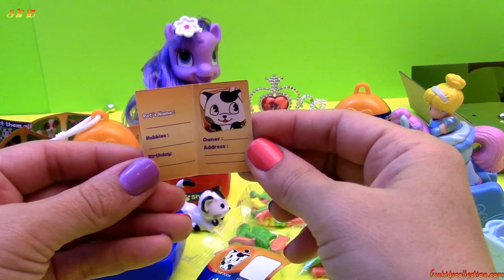Poni im i vogel My Little Ponny Pinkie Pie Rainbow Dash Twilight Sparkle 4 Pet Surprises Cinderella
- Poni im i vogel My Little Ponny Pinkie Pie Rainbow Dash Twilight Sparkle 4 Pet Surprises Cinderella Hirushja Kafshet Surprize